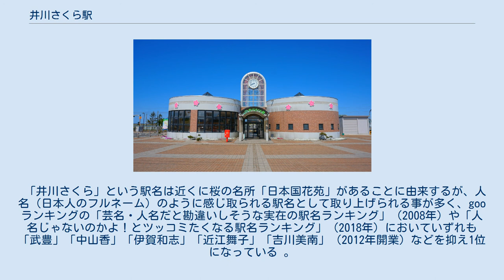井川さくら駅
冬季に行われるイルミネーションの様子（2018年12月） 井川さくら駅（いかわさくらえき）は、秋田県南秋田郡井川町浜井川字新堰（しんぜき）にある、東日本旅客鉄道（JR東日本）奥羽本線の駅である。
両ホームは自由通路を兼ねる地下通路で連絡している。
 土崎駅管理の簡易委託駅（井川町委託・改札業務実施）。
駅舎は交流センターとの合築となっており、切符売場の他、待合室、トイレなどがある。
2番線側には西口があるため、乗車証明書発行機が設置されている。
 駅舎の周囲2箇所に無料駐車場があり（東口側：道路を挟んで南側、西口側：駅前）、パークアンドライドなどに利用されている。
また、東口側の駐車場内には、秋田銀行の現金自動預け払い機が設置されている。
 2000年度（平成12年度）以降の推移は以下のとおりである。
 東口駅前は国道7号に面する。
西口側は新興住宅地。
かつては高速バス（秋田中央交通・秋北バス）の能代 - 秋田線が停車していた（現在は、秋田自動車道経由であるため、当町での停車はない）。
 「井川さくら」という駅名は近くに桜の名所「日本国花苑」があることに由来するが、人名（日本人のフルネーム）のように感じ取られる駅名として取り上げられる事が多く、gooランキングの「芸名・人名だと勘違いしそうな実在の駅名ランキング」（2008年）や「人名じゃないのかよ！とツッコミたくなる駅名ランキング」（2018年）においていずれも「武豊」「中山香」「伊賀和志」「近江舞子」「吉川美南」（2012年開業）などを抑え1位になっている 。
駅開業後の1996年には井川町によって同名の「井川さくら」氏が招待された。